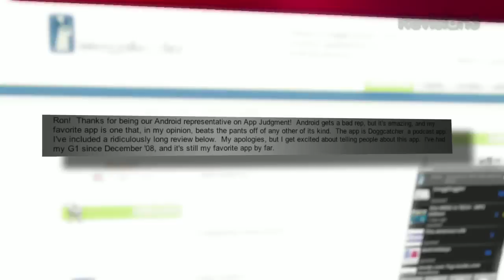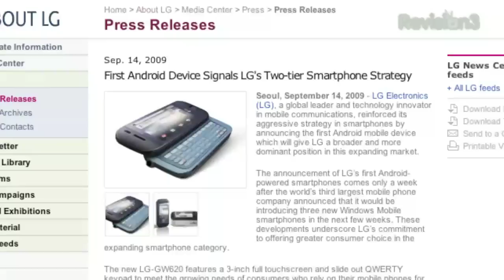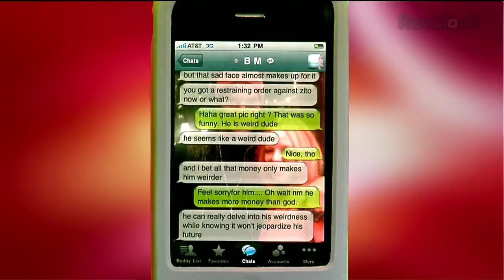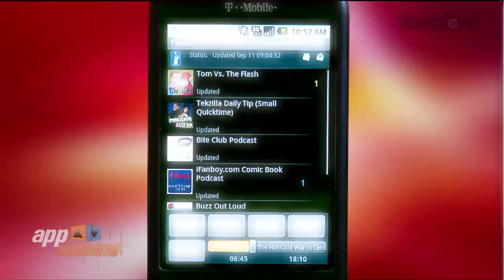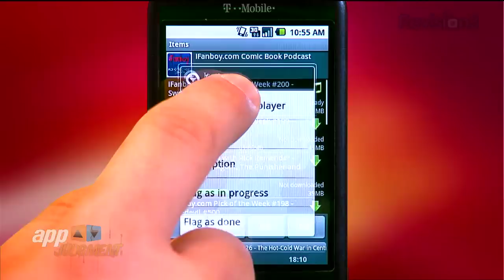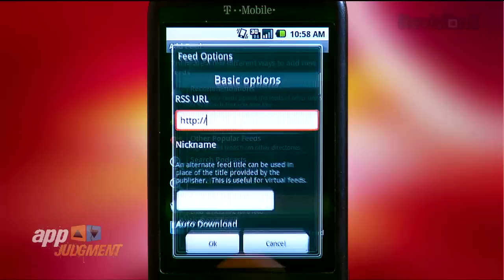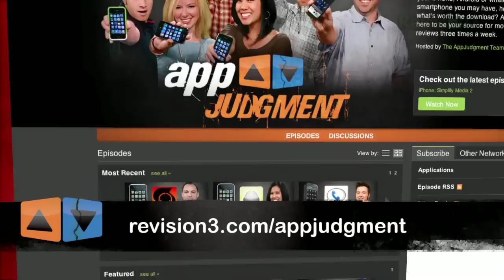Android: DoggCatcher - AppJudgment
It's an AppJudgment that YOU demanded! Ron Richards takes a look at DoggCatcher, a podcast manager for Android.